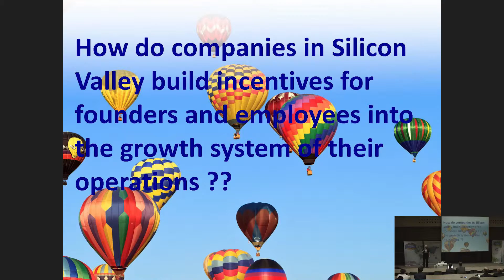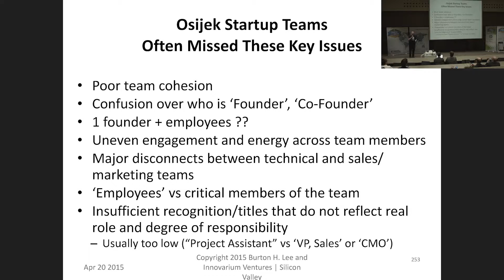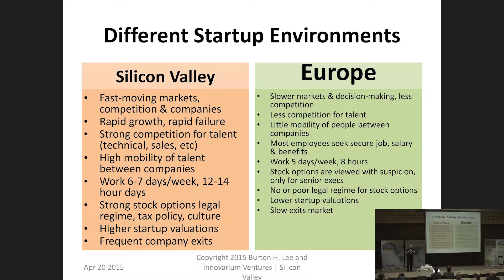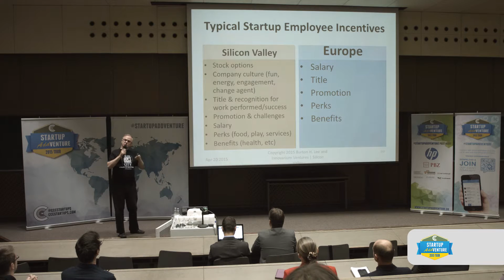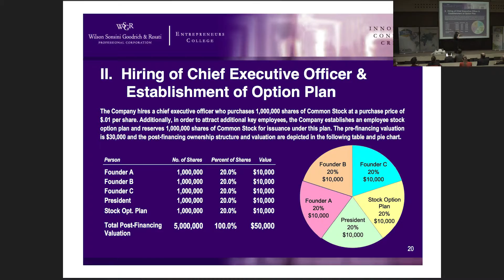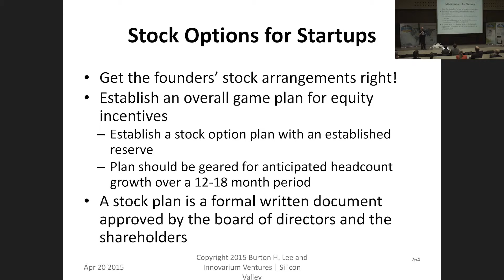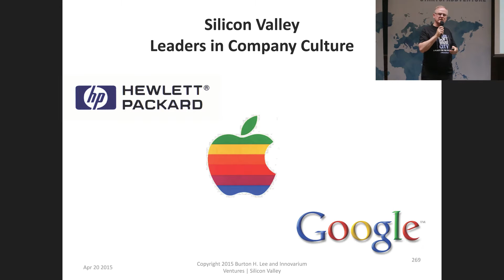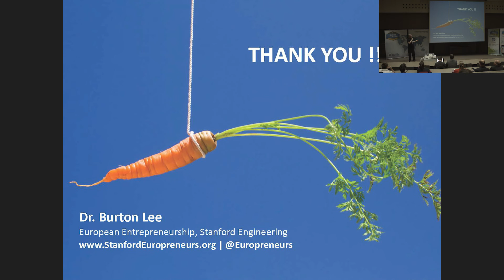Dr. Burton Lee - Incentivizing Top Talent to Join Your Startup